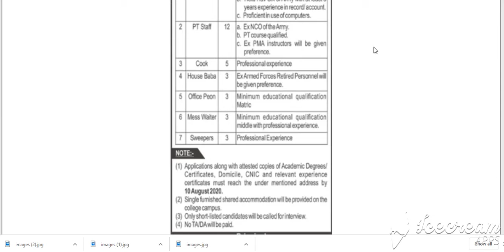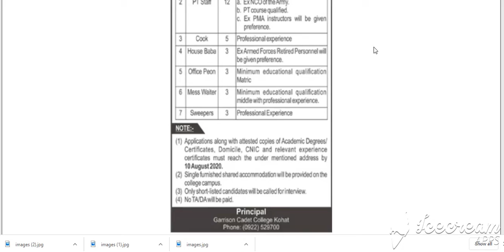Garrison Cadet College Kohat Jobs July 2020 Account Clerk, Waiter & Others Latest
Pakistan Jobs
Jobs in Pakistan
Government Jobs
More
24-Jul-2020 (Friday)  in  The News

Positions:
=== BPS-14/11 ===
Account Clerk
=== BPS-12 ===
PT Staff
=== BPS-05 ===
Cook
=== BPS-03 ===
House Baba
Office Peon
Mess Waiter
Sweeper
City / Location:
Jobs in Kohat, KPK
Advertisements

Advertisements

B.Com. / D.Com. / F.A. / F.Sc. / Intermediate / Inter - Pass
Accounts / Finance - Assistant , Junior Accountant
Accounts Clerk Jobs in Garrison Cadet College Kohat July 2020
Physical Trainee Instructor , PTI , Physical Education Teacher , PET , Sports Coach / Teacher
Khansama , Bawarchi , Cook , Chef
Server , Bearer , Barman , Order Taker
Mess Waiter Jobs in Garrison Cadet College Kohat July 2020
Application Procedure / Process , How to Apply , Last Date to Apply
Retired / Ex - Armed Forces / Soldier / NCO / Sipahi
House Attendant / Warden / Cleaner / Bearer , House Keeper
Office / Tea Boy , Chaprasi , Office Attendant / Helper , Naib Qasid
Khakroob , Cleaner , Sanitary Worker
Peon / Sweeper Jobs in Garrison Cadet College Kohat July 2020
Advertisements

More Locations...
More Provinces...
Jobs by Profession
Medical Jobs
Engineering Jobs
IT Jobs
Accounting Jobs
Marketing Jobs
Teaching Jobs
More Professions...
Jobs by Industry
Government Jobs
Embassy Jobs
NGO Jobs
Banking Jobs
Education Jobs
Medical Jobs
More Industries...
Jobs by Organization
Army Jobs
Police Jobs
PAEC Jobs
FPSC Jobs
PPSC Jobs
NTS Jobs
More Organizations...
More Newspapers...
Jobs by Type
Internships
Apprenticeships
Fellowships
Scholarships
Part Time Jobs
Female Jobs
More Types...